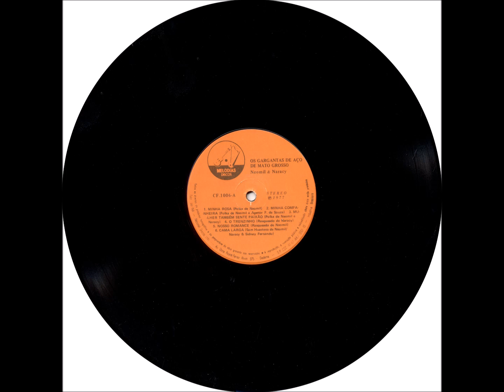Rasqueado - A4 - O Trenzinho - Naracy - Neomil e Naracy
Neomil e Naracy - Os Gargantas de Aço de Mato Grosso LP - 1977 - Dupla Vocal Masculina Tradicional